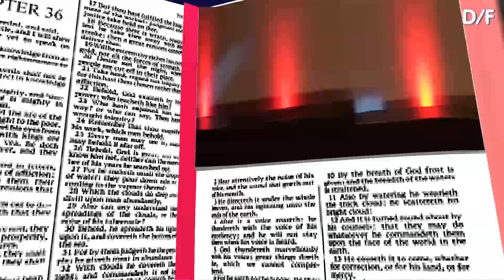total duisternis - Showqueen Mey & vampier Luciano